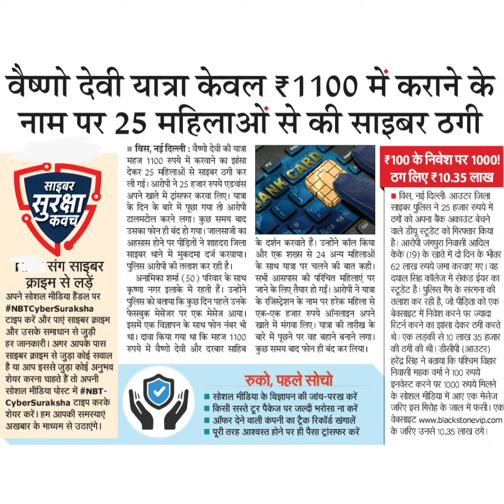कृष्णा नगर इलाके में रहती हैं। उन्होंनेपुलिस को बताया कि कुछ दिन पहले उनकेफेसबुक मेसेंजर पर एक मेसेज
कृष्णा नगर इलाके में रहती हैं। उन्होंने
पुलिस को बताया कि कुछ दिन पहले उनके
फेसबुक मेसेंजर पर एक मेसेज आया।
इसमें एक विज्ञापन के साथ फोन नंबर भी
था। दावा किया गया था कि महज 1100
रुपये में वैष्णो देवी और दरबार साहिब
सोशल मीडिया के विज्ञापन की जांच-परख करें
किसी सस्ते ट्र पैकेज पर जल्दी भरोसा ना करें
पूरी तरह आश्वस्त होने पर ही पैसा ट्रांसफर करें
হ100 के निवेश पर 1000!
ठग लिए 10.35 लाख
विस, नई दिल्ली: आउटर जिला
साइकर पुलिस ने 25 हजार रुपये में
ठगों को अपना बैंक अकाउंट बेचने
वाले डीयू स्टूडेंट को गिरफ्तार किया
है। आरोपी जंगपुरा निवासी आदिल
केके (19) के खाते में दो दिन के भीतर
62 लाख रुपये जमा करवाए गए। वह
दयाल सिंह कॉलेज में सेकंड ईयर का
स्टूडेंट है। पुलिस गैंग के सरगना की
तलाश कर रही है, जो पीड़्िता को एक
बेवसाइट में निवेश करने पर ज्यादा
रिटर्न करने का झांसा देकर ठगी करते
थे। एक लड़की से 10 लाख 35 हजार
की ठगी की थी। डीसीपी (आउटर)
हरेंद्र सिंह ने बताया कि पश्चिम विह्र
निवासी महक वर्मा ने 100 रुपये
इनवेस्ट करने पर 1000 रुपये मिलने
के सोशल मीडिया में आए एक मेसेज
जरिए इस गिरोह के जाल में फसी। एक
के जरिए उनसे 10.35 लाख ठगे।